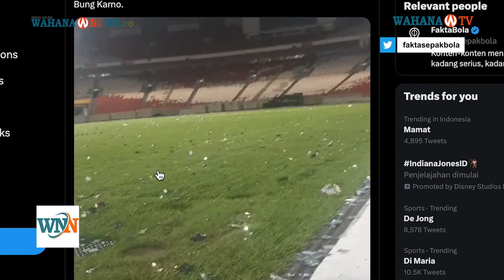Viral! di Media Sosial, Rumput GBK Rusak Setelah Acara PDI Perjuangan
Seperti diketahui, massa yang hadir dalam peringatan tersebut mencapai ratusan ribu orang memadati GBK

Namun, usai acara tersebut kondisi rumput di lapangan GBK terlihat rusak parah dan terdapat banyak sampah

video tersebut dibagikan di akun twitter faktasepakbola.

tak hanya itu, akibat kondisi rumput, duel Persija Jakarta dan PSM Makasar terancam batal digelar di GBK

jelas saja, komentar negatif pada video tersebut dibanjir oleh netizen.